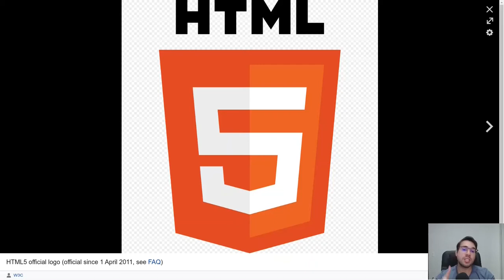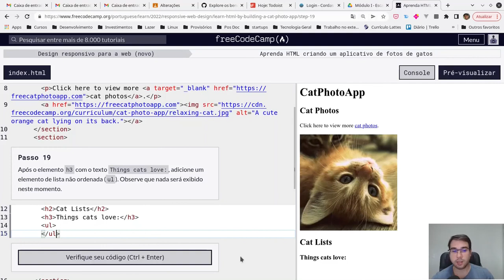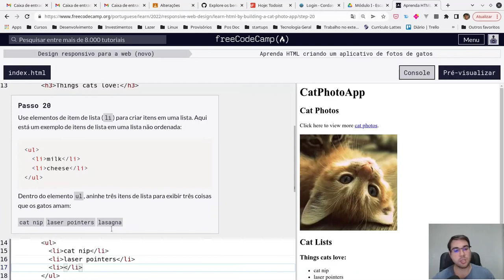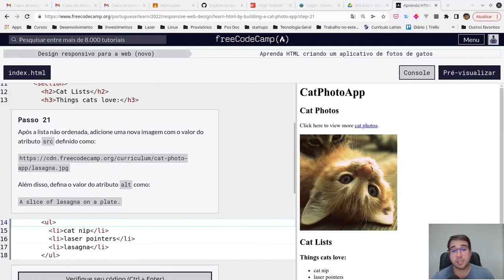Aprenda a desenvolver sites web: atividades parte 5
Quinto vídeo desta playlist, na qual vou resolver e comentar as atividades de alguns sites que são excelentes ferramentas para o ensino de programação. Assim, você pode aprender a desenvolver sites Web de forma mais fácil e rápida. Neste quinto vídeo, apresento a resolução comentada das atividades 15 a 20 de HTML do freecodecamp.org. Nessas atividades, aprendemos a utilizar seções e listas não ordenadas utilizando as tags section, ul e li.